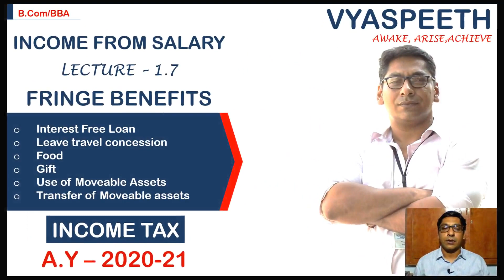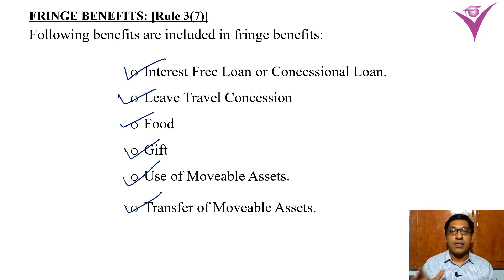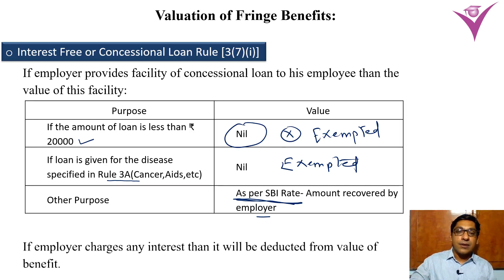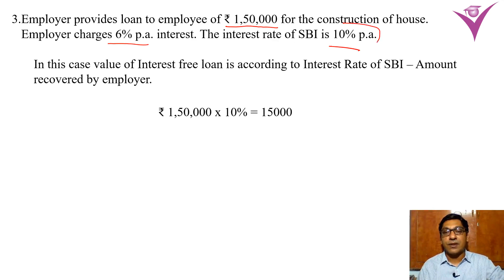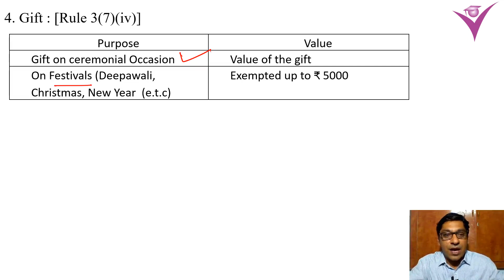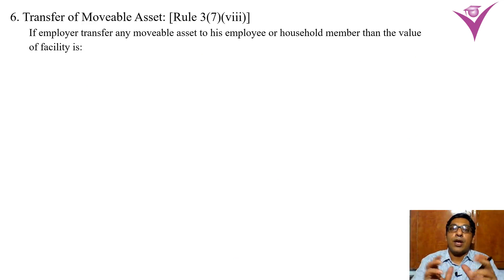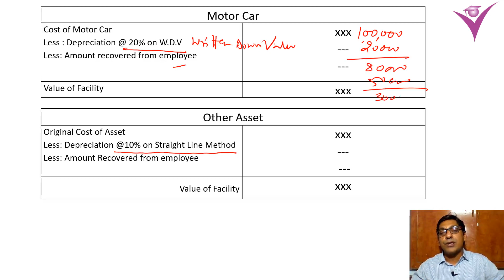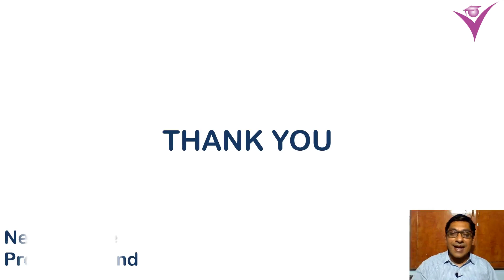1.7 Income From Salary - Fringe Benefits & Valuation A.Y 2020 21 - B.Com || BBA || Hindi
In this lecture Fringe Benefits and its valuation is explained. Followings are included in fringe benefits :
1 Interest free Loan.
2. Gift.
3. Food.
4. Use of Moveable Assets.
5. Transfer of Moveable Assets.
Valuation of above fringe benefits are also explained with examples.